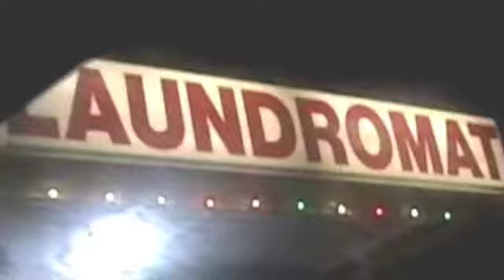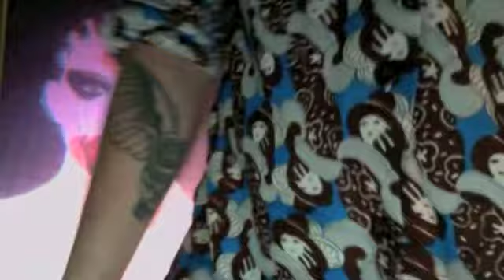HIRO YAMASHIRO MUSIC VIDEO STARRING BETO, Matty Burke and a young Joey Lazer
CROWN HUTCH- MUSIC VIDEO FOR "HIRO YAMASHIRO" OFF THE GUCCI KAIN MIXTAPE.
AN UNCLE GUCCI KAIN CREATION

 STARRING BETO, Matty Burke, and a Young Joseph Lazer.

BASED FREESTYLE ONE-TAKE TAMMY JOEY LAZER CROWN HUTCH BITCH SWAG SWAGG WORLD NAM HILARIOUS BEST EVER WORST MOST VIEWED XXL HIP HOP WORLDSTAR WSHH STAR   "Hip Hop Music" Rap Rapper  Hiphop RARE EXCLUSIVE WTH WTF AMAZING FUNNY CRAZY FALLS HURT PORN TITS NAKED NUDE CELEBRITY MEDIA TAKE OUT  Underground GUCCI KAIN MIXTAPE LIL B BASEDGOD Battle R KELLY LOL RIFF RAFF SODMG HAHA PAIN OUCH FLOW STUNT GREATEST RECORDS ACCIDENT FAIL MEME ANONYMOUS NEWS MEGAUPLOAD LULZSEC OCCUPY TECHNOLOGY SCIENCE DOCUMENTARY SLAPSTICK WATER SUN MOON AIR LADY GAGA KANYE WEST MOS DEF OVER SEAS LIVE PERFORMANCE DOME ROWDY BUCKWILD BUCK DEER WILD SMILE HAPPY POSITIVE ANYTHING IS POSSIBLE GENERATION BASED BASED BASED BASED TAKIN OVER CRIME THIEF TV SHOW RICKI LAKE WHEEL OF FORTUNE RAP CITY RAPCITY RHAPSODY LASTFM LAST FM SUNNY CALIFORNIA CHICAGO FOOTBALL BITCH FUCK SEX WIN LOSE DRAW ANIMALS CARES CARS SCARS SARS GLOBAL EPIDEMIC INTERVENTION HOARDERS BORDERS BOOKS WORDPLAY LYRICS SPIRIT HIYAO MIYAZAKI HARUKI MURAKAMI WHEREVER SOLD BOLD TOLD SCOLD FOLD MOLD HOUSE OF NORMANDIE ASLEEP AT THE JAVELIN TOOFUNCHILD RICH MONEY WEED SMOKE JACUZZI RAPPING FREESTYLING DOLLARS SIGNED ARTISTS ARTISTS ARTISAN SLACK DIP FUCK A BITCH IN THE THROAT ALIEN SPACESHIP FBI UFO 2012 REAL FOOTAGE SKY DID CONSPIRACY FINDING FIND DISCOVER DISCOVERED DISCOVERY CHANNEL TLC RICK ROSS LIL WAYNE BASEDGOD FIFTY BOYS BATHTUB DAYS DUNGEON ADVENTURE TIME RHYME SLIME LIME GRIME SPONGEBOB MARILYN MANSON MONROE HANSON BAND GROUP UNDISCOVERED ARE THERE THE LOOK IF OUT IN JOEY BB THE LAZERMAN JAPAN SEATTLE ELVIS BILL MAHER 60 MINUTES PRIME TIME WHACKY LOOPY THINKING WERE THEY WHAT HOW IMPOSSIBLE POSSIBLE RON STOPPABLE FLOP DROP TOP BENZ MY BEAUTIFUL DARK TWISTED FANTASY BEACHES PLAYBOY MANSION HAVING FUN LAUGHING FALLING RUNNING FACEPLANT FACE PLANT MAN EATER MAN EATING PLANT KILLER RAPIST SERIAL CEREAL BALD HAIRY HARRY LARRY PERRY FAIRY JERRY RICE OUT BRING THE BOUT TO RAFF REEZY RUFFLES SURPRISING WORLDS YEAH PAINFUL  WORLD'S EXTREME BEST-EVER WEEK DECADE MONTH DAY MOTH FARM URBAN CHAINS CHANGE HOMELESS RICH BITCH COOKING DANCE LET THAT BOY COOK CHEF CHOP STEAK KNIFE BASEDWORLD SWAGGER SWAGGERING DAGGER MASTER ADAM BRETTGRANT5 BG5 MATTY BURKE SEXUAL PERVERT BOWSER RAPE CONTROVERSIAL NEVER BEFORE SEEN SAW SCARY COOL NEAT REPEAT ANCIENT AREA 51 RUINS PLANE TRAIN CRANE CRASH SMASH BLAST ROCKET LIFT-OFF OFF LIFT DRIPS ON A IN FRONT OF SPECTACULAR MILLION BILLION TRILLION WHY COMING UP RISING STAR V NASTY PEOPLE JUMPING FROM WAR PEACE NICE MEAN BAD GOOD HEROES SEASON DERP 4CHAN C-WORD FINANCE SPACE OUTER-SPACE BLACKHOLE GIANT IMPRESSIVE GAY RIGHTS NOW NO SOPA NO PIPA BRING BROUGHT CHANGED OBAMA BILL GATES POLITICAL RICHEST MEN WOMEN FASTEST FARTHEST CRAZIEST FUNNIEST TOP TEN FIVE HUNDRED SIX SEVEN EIGHT NINE ELEVEN 7-11 STORE GROCERY BAG DRAKE IS FAKE SNAKE LAKE TAKE PLACE INSANE OFF THE GROUND FLYING THROUGH THE AIR RED BULL GIVES YOU WINGS COMMERCIAL FAST FAILED ROBBER KNIFE GUN VIOLENT VIOLENCE AWAY DOWN UP DEVIL SATAN GOD BIBLE MUSLIM HINDU THE BEATLES MICHAEL JACKSON 5 TITO LILO STITCH DISNEY MOVIE THEATRE THEATERS NEAR YOU FAR 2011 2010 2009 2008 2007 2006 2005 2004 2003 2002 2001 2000 Y2K REPAIR COLLAPSE STOCK MARKET WALL STREET FIGHT THE POWER INDIANS COWBOYS WILD WEST JANET COURT CASE AK47 AK-47 IRRELEVANT DOCUMENT THE GAME MIKE TYSON FIGHT FIGHTS BUM-FIGHTS BUMFIGHTS BUMFIGHT FACES OF DEATH DIES DEAD WOW DAMN HOLY SHIT HELL CARTOON  OFWGKTA INTERNET PRINCE PURPLE CLOTHES HOSE ROSE FROZE ICE ICEY LIGHTHOUSE 666 777 REWIND REPLAY SLOW MOTION NAS JA RULE USHER JUSTIN BIEBER LOL LULZ TROLL TROLOLO TROLOLOLO TROLOLOLO DEEP DEEPEST FATTEST BIGGEST SKINNIEST UGLIEST DRESSED RED CARPET GRAMMYS AMERICA CHINA FRANCE TRAVEL CLOUDS SKYRIM INVESTMENT LIL KIM NICKI MANAJ NIKKI MICKEY STOP GOING HAM JAY Z STUPID SMART DART PARK MY CAR THEN I FUCK YOUR BITCH YOU CAN FUCK MY BITCH GODDAMN NO SHAME PRIDE SENSE OF REMORSE FULL LENGTH DICK SHORT WALKING TALKING ABOUT POUT SKIPS JUMPS SLAMS BOY GIRL WOMAN MAN BEASTIE BOYS CARL SAGAN THE STARS MARS b